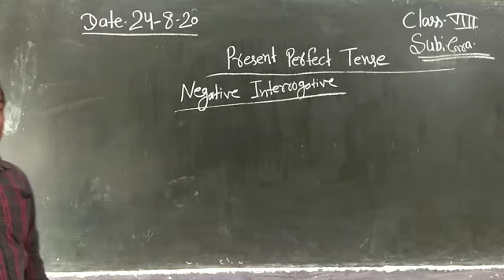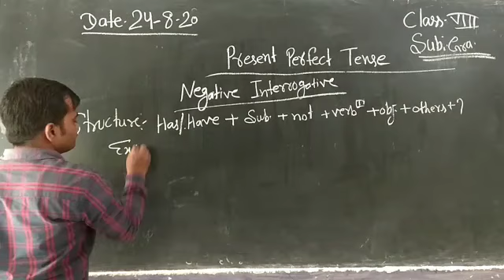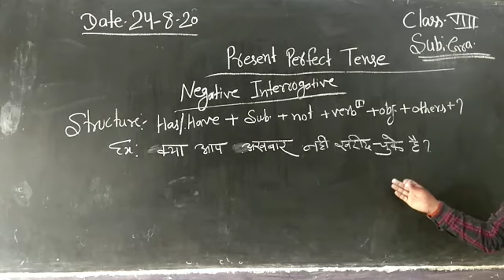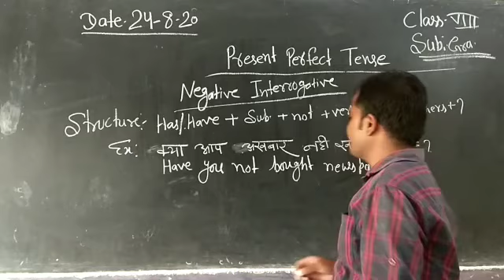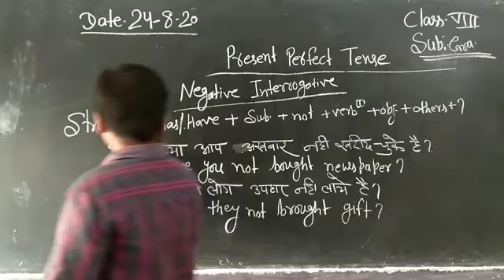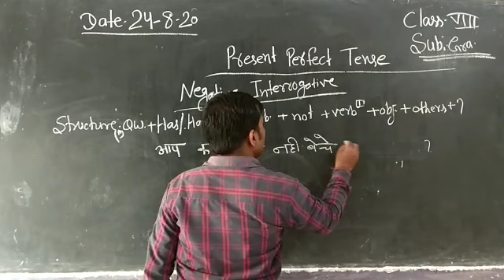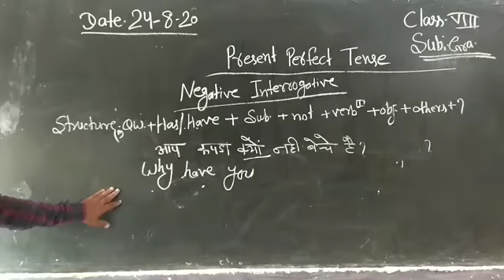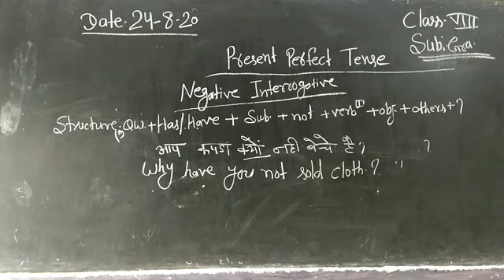English Grammar class VIII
Present Perfect tense Negative Interrogative Sentence